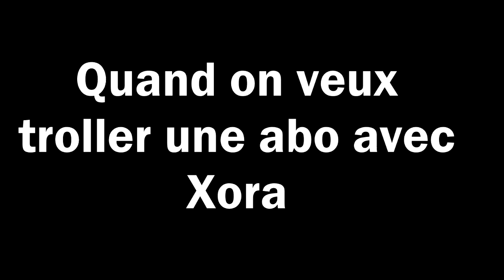TROLL ! Troll d'une abonnée ft Xora,Matrix0P